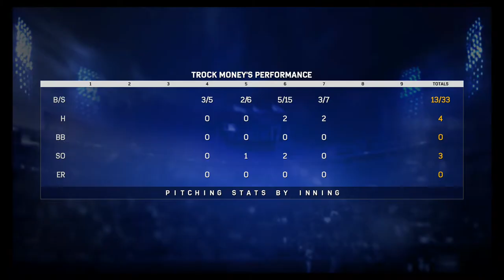MLB 17 The Show- Road to the Show part 20: Boy do we suck